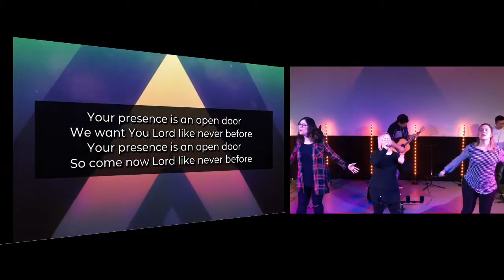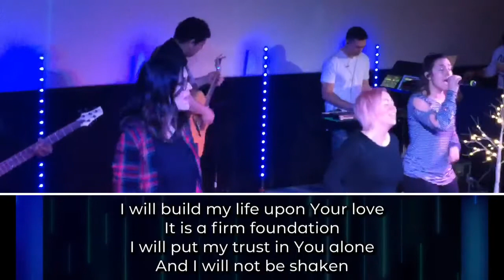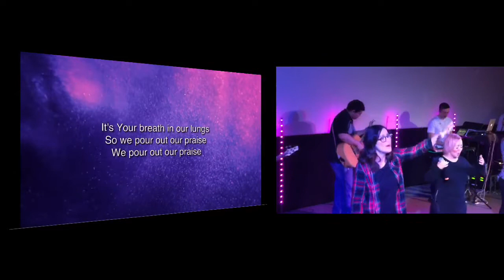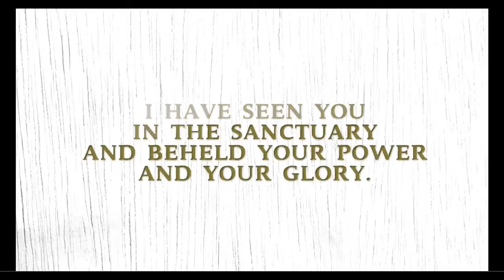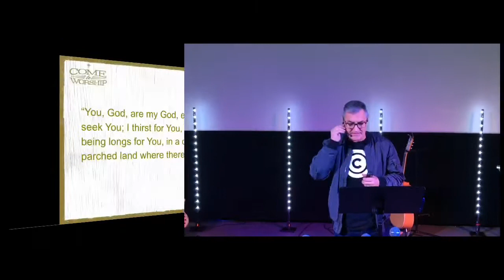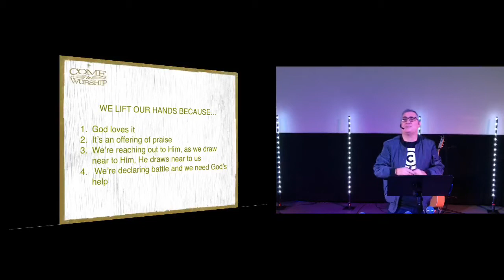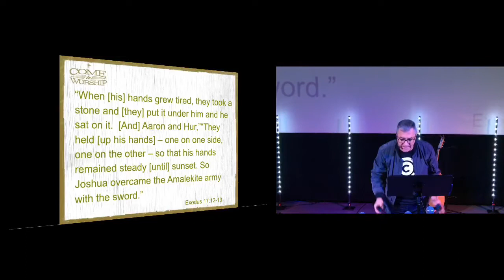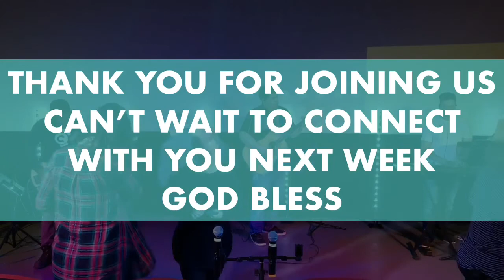Come to worship part 1